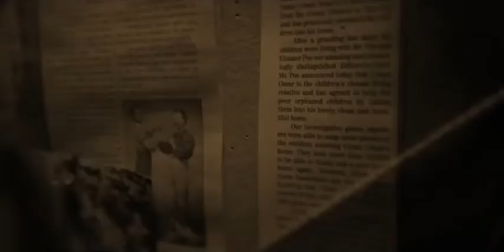Les Desastreuses aventures des orphelins Baudelaire Generique